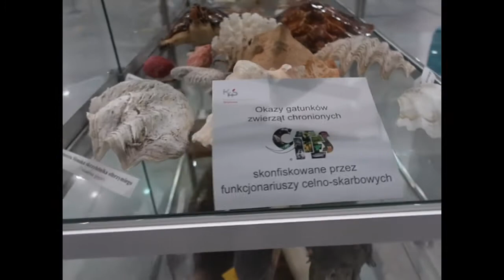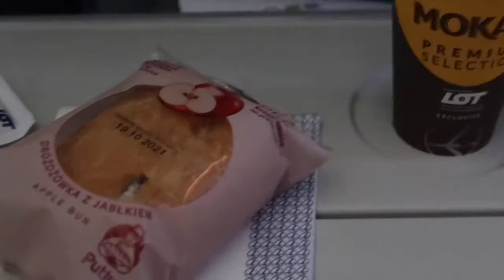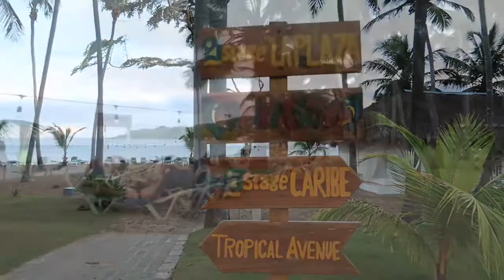Zaczynamy urlop we dwoje✈️ | Wylądowaliśmy w Dominikanie 🇩🇴